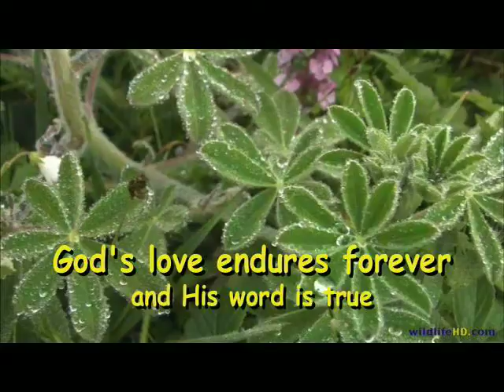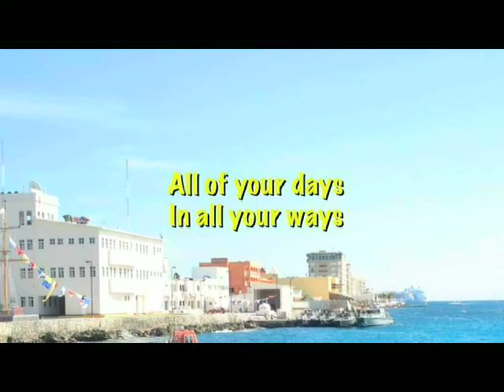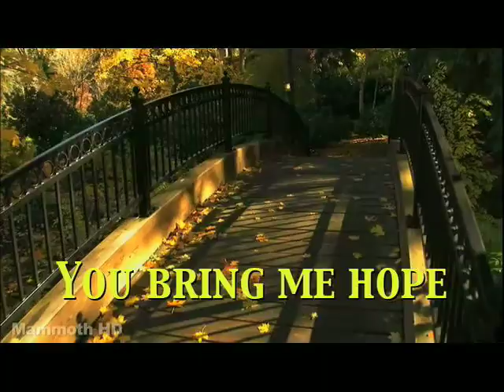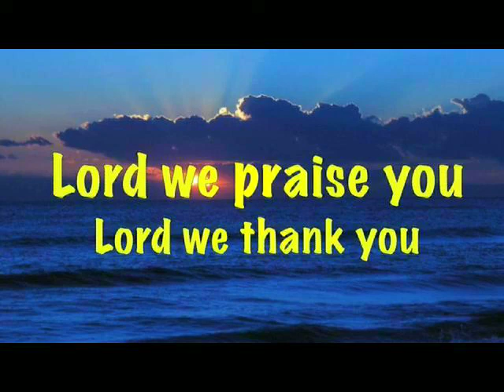Beautiful piano music, christian piano music ENOCH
to download these tracks

Enjoy The Romantic Piano Music Of Enoch Fernando

"His piano has no language barriers"...his remarkable natural gifts and talent accompanied with orchestrations will captivate your heart and move your soul. Having been referred to as the piano counterpart of singer Julio Iglesias, award winning, international pianist/composer Enoch has touched the hearts of countless audiences worldwide."

" Romantic, smooth, breathtaking, beautiful and inspirational are just a few words to describe the music of International award winning recording artist/composer Enoch Fernando. Based out of Southern California, this East India native has been touring the country bringing the grand piano to life with his unique style of instrumental music in concert halls worldwide. Over two million people have attended his live concerts.

With a sound reminiscent of  David Foster/Yanni, Enoch has established himself as a world class musician. His artistic mastery and finesse has captivated the hearts of audiences everywhere.

 His concerts are a wondrous balance of breathtaking arrangements featuring mood music, romantic melodies and a blend of contemporary world music themes.

Enoch   has used his stage to help starving children worldwide. Over 8,000 children (and counting) have been sponsored at his concerts.

"Enoch's recording Rhythm & Roses is stunning-uplifting and yet truly romantic. What beauty and grace Enoch's musical gift reflects." Joan K

International Keyboard artist/composer ENOCH - " Music that will touch your heart and move your soul"

His music will encourage, bless and uplift your spirit